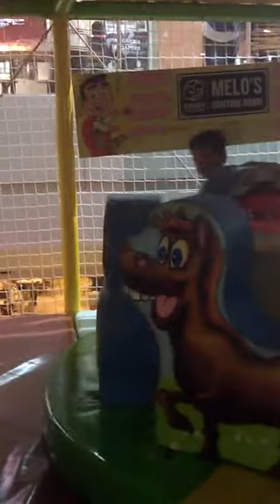At playground 2